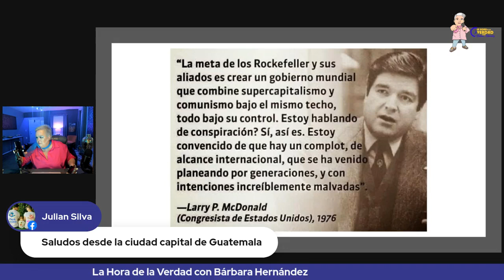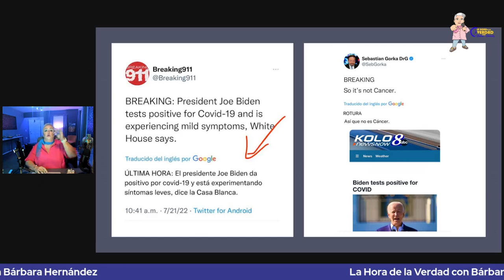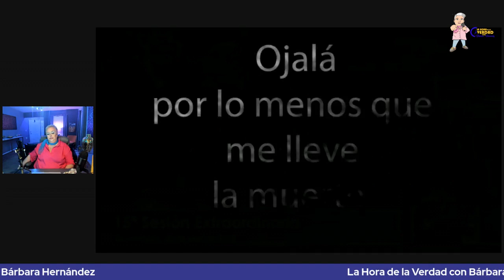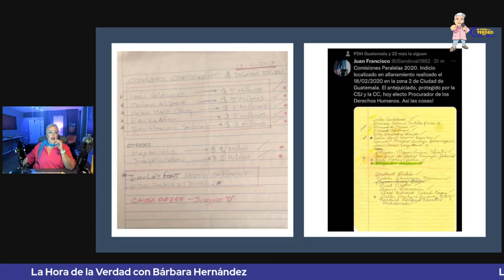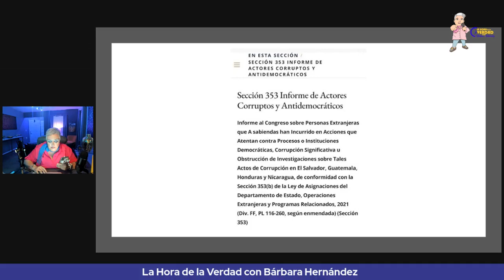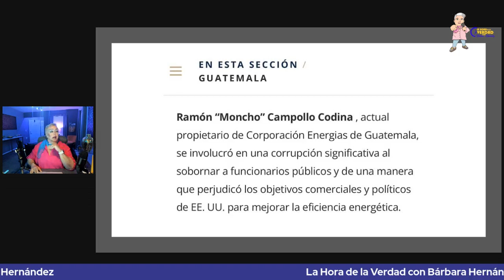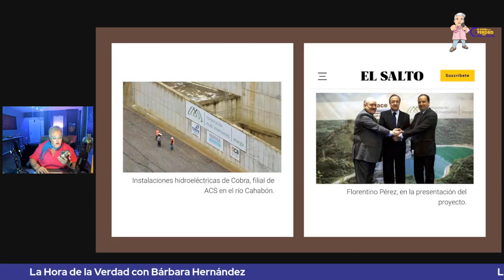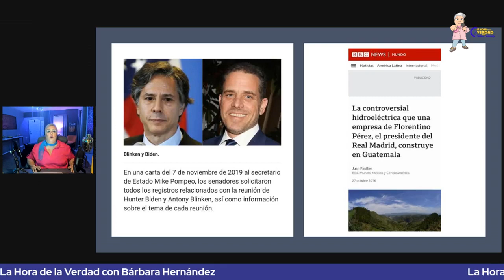La Hora de la Verdad con Bárbara Hernández - La Lista sin el Engel 21/7/22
La Lista sin el Engel - La Hora de la Verdad con Barbara Hernandez.

Bárbara Hernández originaria de Cuba, Creadora de Contenido, Periodista Acreditada, Activista de Derechos Humanos. Además, se tocarán temas de Actualidad, Culturales, Sociales y Políticos.

00:00 Bienvenida
02:35 Introducción al Programa
06:10 Saludos a los espectadores
11:36 Mensaje Congresista USA
15:17 Noticias Colombia
15:43 Noticias Argentina
17:05 Noticias Estados Unidos
23:40 Noticias Guatemala (Congreso de la República)
30:00 Noticias Guatemala (Video Congreso de la República)
38:20 Noticias Guatemala (Nuevo Procurador de los Derechos Humanos)
42:42 Noticias Guatemala (Procurador de los Derechos Humanos)
44:31 Noticias Guatemala (Tribunal Supremo Electoral)
48:33 Noticias Guatemala (Juez)
51:37 Noticias Guatemala (Diputado del Congreso)
53:30 Noticias Guatemala (Comisiones Paralelas 2020)
57:26 Noticias Guatemala (Lista Engel)
58:59 Noticias Guatemala (Personas Incluidas Lista Engel)
59:51 Noticias Guatemala (Lista Engel - Ministerio Publico)
1:00:51 Noticias Guatemala (Acerca lista "Engel")
1:07:13 Noticias Guatemala (personas NO incluidas en lista Engel I)
1:08:19 Noticias Guatemala (personas NO incluidas en lista Engel II)
1:11:53 Noticias Guatemala (personas incluidas en lista Engel)
1:23:40 Noticias Guatemala (personas NO incluidas en lista Engel III)
1:40:50 Noticias Guatemala (Secretario de Estado USA)
1:48:16 Conclusiones del Programa
1:56:10 Saludos a los espectadores
2:01:16 Despedida del Programa